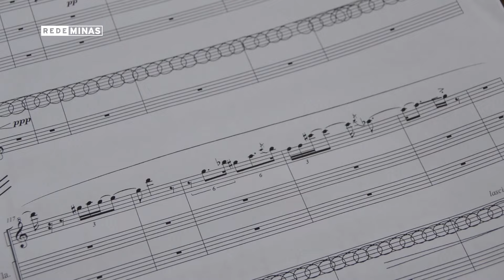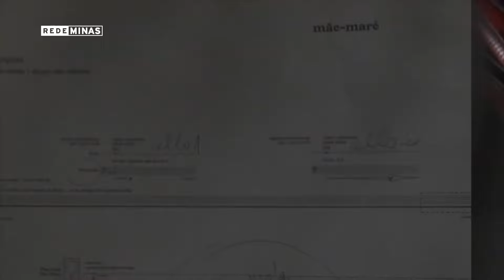"Entre brumas e fúrias" novo trabalho do Quarteto Boulanger - Harmonia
O QuartetoBoulanger, lança neste mês de abril seu mais novo trabalho, o CD EntreBrumaseFúrias. Formado pelas musicistas Jovana Trifunovic (violino/Sérvia), Flávia Motta (viola/Brasil), Lina Radovanovic (violoncelo/Sérvia) e Ayumi Shigeta (piano/Japão); o quarteto traz o álbum de música contemporânea, feito e interpretado por mulheres.

O lançamento do disco será no dia 9 de abril, às 18h, na Fundação de Educação Artística – FEA, em Belo Horizonte (MG), com ingressos a R$ 10 (inteira) e R$ 5 (meia), e, nos dias 19 e 21 de abril, na Praça das Artes – Sala do Conservatório, no complexo do Theatro Municipal de São Paulo, com ingressos a R$ 30 (inteira) e R$ 15 (meia).

O Harmonia é um programa semanal, dedicado à divulgação e democratização da música de concerto, por meio de linguagem leve e popular. A vida e a obra de grandes compositores e a movimentação da cena erudita atual são um convite ao público para desvendar este universo.